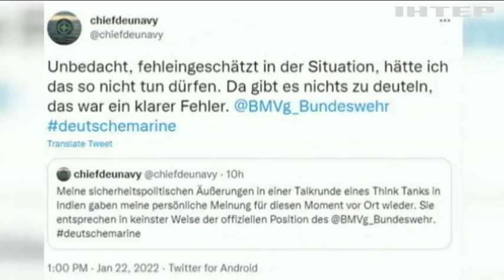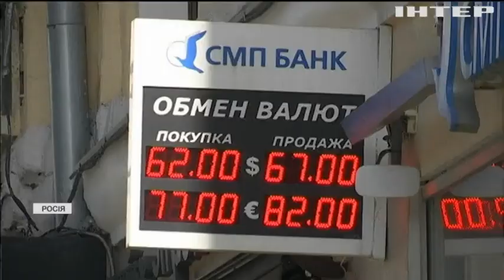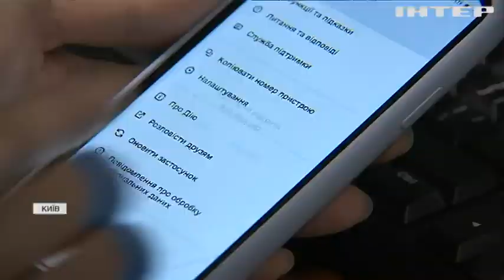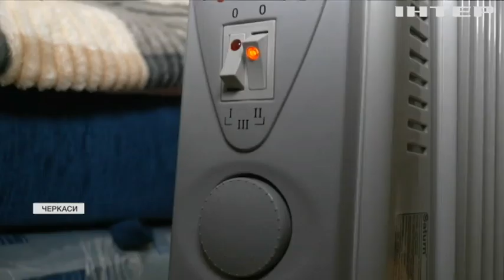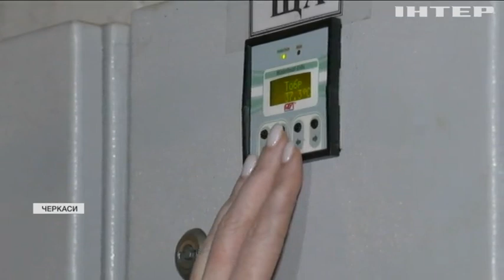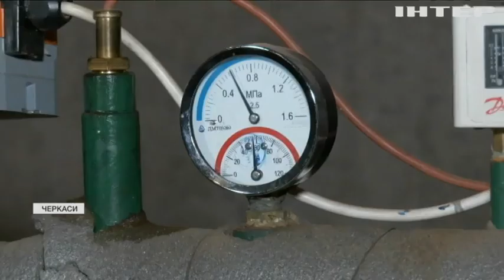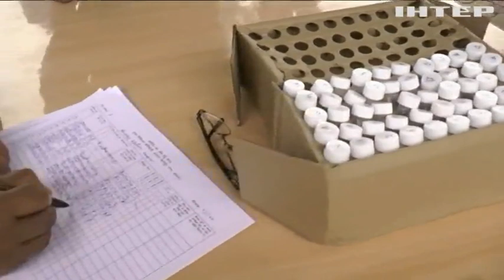Новости 9:00, выпуск за 25 января 2022 года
Дивіться у випуску:
Київ привітав блискавичну відставку скандального адмірала ВМС Німеччини.
Москва вже зазнала відчутних збитків через ескалацію на кордоні з Україною.
У німецькому місті Гайдельберг сталася стрілянина.